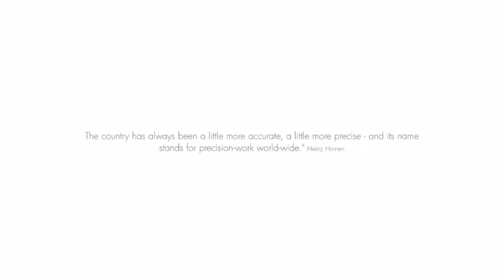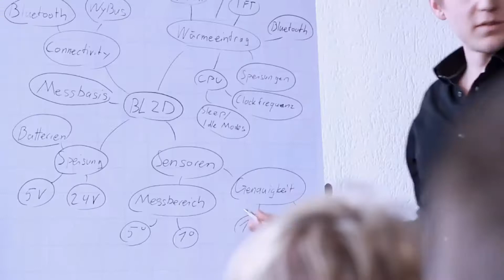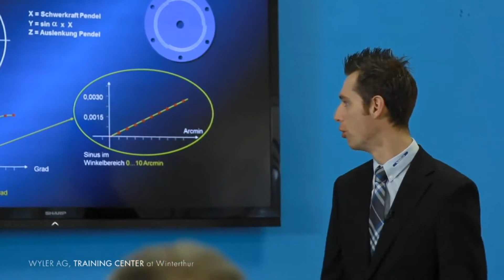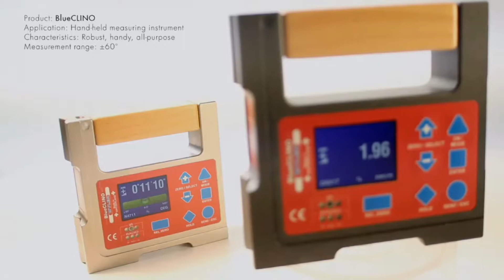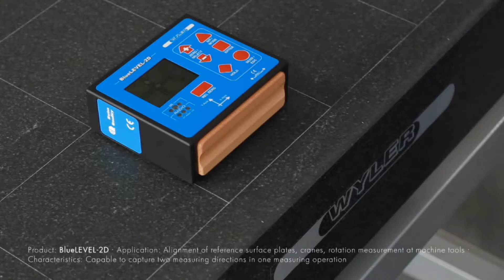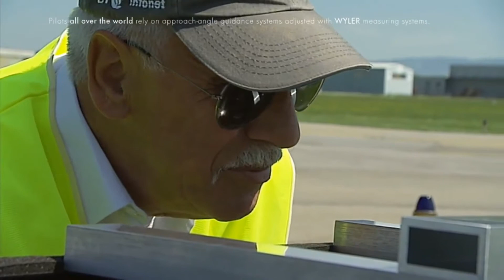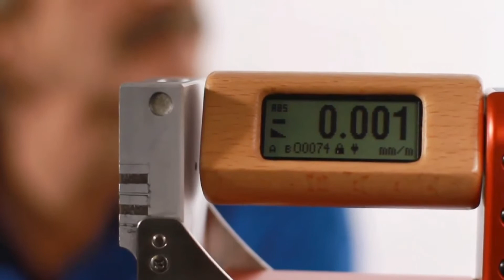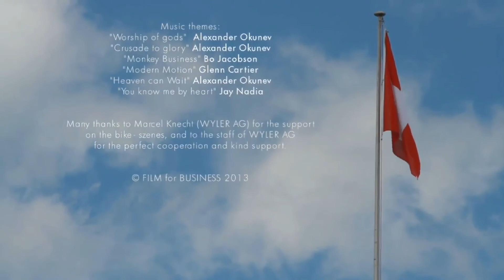WYLER inclination measurement. Precise. Since 1928.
"WYLER inclination measurement. Switzerland is the cradle of path-breaking developments in measurement technology. However, is there a degree of perfection - when you can`t just say that a technology works - but becomes intelligent?"

WYLER AG, Winterthur / Switzerland, is the leading manufacturer of precision spirit levels, Clinometers, electronic inclination measuring instruments, inclination sensors and software for inclination measurement.